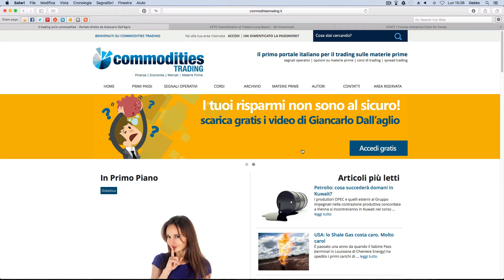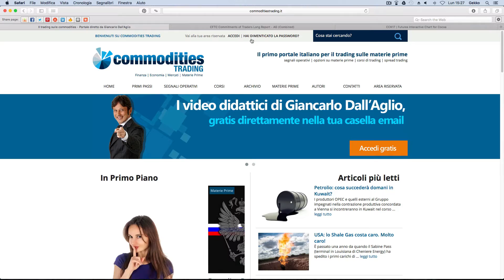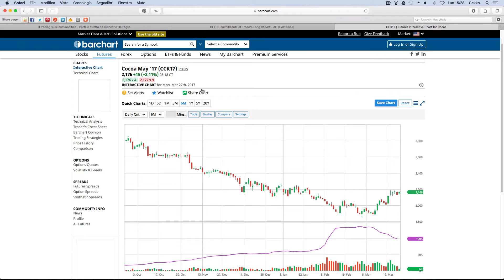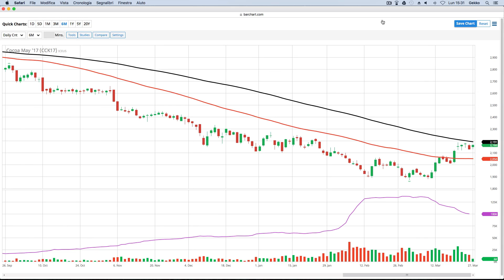Commodities Trading. Cacao, COT Report: ridotta la Net Short Position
27 Marzo 2017 - I prezzi del Cacao si muovono in rialzo: il COT Report evidenzia un calo della Net Short Position.

Per ulteriori informazioni visita il sito